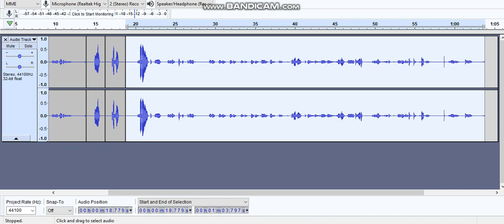FLOW Calendar July 26, 2011